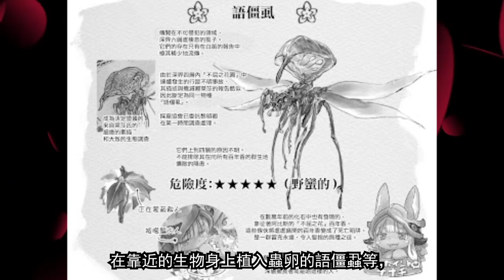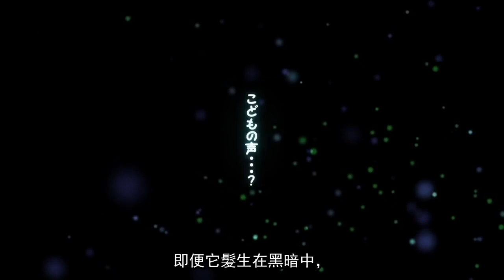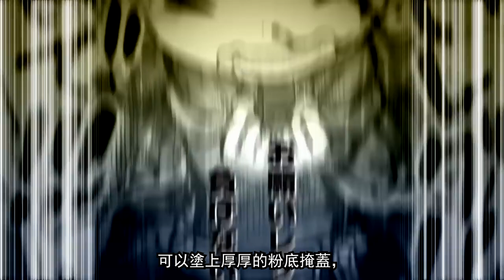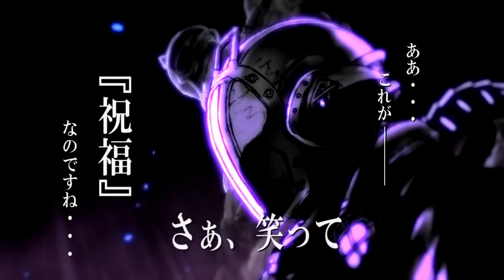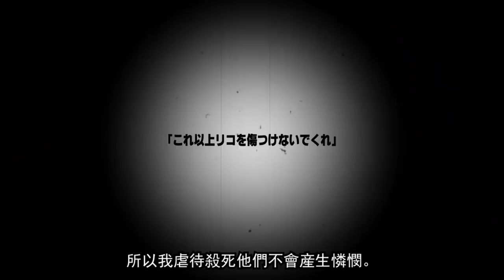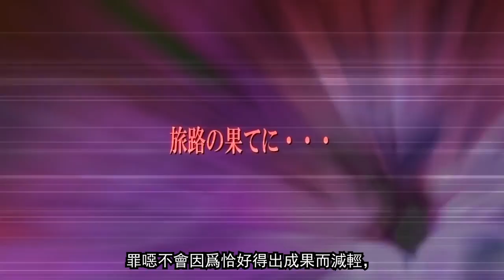黎明前的罪惡能否被容忍？來自深淵 黎明卿波多爾多 人物解析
《來自深淵》是漫畫家土筆章人所著的奇幻漫畫，有著童話般的質感與天馬行空的想像力，但同時又有著殘忍的世界觀與催淚的情節。我本人在觀看動畫時也情不自禁地流下淚來。但在觀看了漫畫，以及劇場版深沉靈魂的黎明之後逐漸產生了其他的想法。由森川智之配音的黎明卿在劇中彬彬有禮，但卻做盡惡事，其殘忍是否是為了在這殘酷的世界中得以生存？還是說是因為對科學和知識的渴望而墮入魔道？黎明前的罪惡能否被社會所允許？如果說罪惡的行為真的能帶來公眾利益又如何？

視頻中便是我對這些內容的想法，講得內容較多，也許需要慢慢咀嚼。請大家理性討論，適度玩梗。

Yesterday - The Beatles (Piano Cover by Riyandi Kusuma)